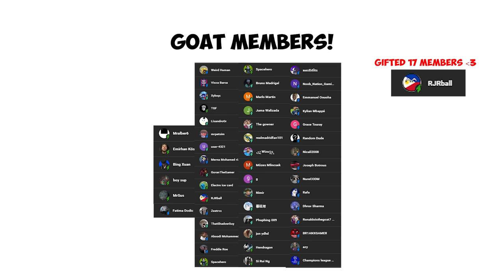Messi & Ronaldo FC 24 Player Career - WORLD'S BEST PLAYER?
The journey continues as football legends Messi and Ronaldo return for Part 2 of their FC 24 Player Career adventure! In this exciting video, witness the next chapter in their virtual football careers as they guide their created superstars through the twists and turns of FC 24 FIFA.

Join us once again as Messi and Ronaldo face new challenges, make critical decisions, and aim for greatness on the virtual pitch. With their exceptional skills and strategic gameplay, expect a gaming experience filled with thrilling matches and memorable moments.

Delve into the evolving narrative, skill progression, and intense gameplay as Messi and Ronaldo shape the destinies of their virtual prodigies in FC 24 Player Career Mode. Whether you're a fan of these football legends, FC 24, or FIFA gaming, this video promises another exhilarating chapter in their virtual football journey. Don't miss out on their quest for virtual stardom—watch now and be part of the excitement!